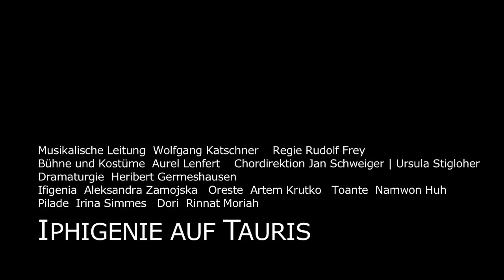IPHIGENIE AUF TAURIS - Theater und Orchester Heidelberg - Winter in Schwetzingen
Dramma per musica in drei Akten von Tommaso Traetta
Deutsche Erstaufführung am 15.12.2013 im Rokokotheater Schwetzingen im Rahmen des Barock-Fests WINTER IN SCHWETZINGEN

»Seine Opern sind mit tiefem Verständisse der Dichtkunst und Musik gesetzt; sein Rezitativ ist ziemlich correct; seine Arien haben Anmut und oft schmelzende Zärtlichkeit; und auch seinen Chören fehlt es nicht an Würde.« So charakterisiert Christian Friedrich Daniel Schubart den italienischen Opernkomponisten Tommaso Traetta, der sich seinerzeit größter Beliebtheit erfreute. Ausgehend von seiner Stelle als Hofkapellmeister in Parma (ab 1758) breitete sein Ruf sich über Wien und Mannheim rasch in ganz Europa aus, 1768 ging er als Hofkapellmeister an den Hof der Zarin Katharina II. in St. Petersburg.

Die Oper führt uns in den Mythos der schicksalhaft belasteten Geschwister Orest und Iphigenie: Orest hatte seine Mutter erschlagen, um den von ihr ermordeten Vater zu rächen. Seither quälte ihn sein Gewissen; beruhigen sollte es sich laut Orakel nur durch den Besitz des Bildnisses der Göttin Pallas auf der Insel Tauris. Auf Tauris gelandet, soll Orest wie jeder Fremde nach altem Brauch geopfert werden; seine -- unerkannte -- Schwester Iphigenie hat das Opfer zu vollziehen. Ihr Versuch, Orest zu retten, scheitert jedoch. Als Orests Identität sich schließlich enthüllt, und Iphigenie ihn als ihren Bruder erkennt, ersticht sie statt seiner den blutrünstigen Urheber, König Thoas, selbst.

Musikalische Leitung Wolfgang Katschner
Regie Rudolf Frey
Bühne und Kostüme Aurel Lenfert
Chordirektion Jan Schweiger | Ursula Stigloher
Dramaturgie Heribert Germeshausen
Ifigenia Aleksandra Zamojska
Oreste Artem Krutko
Toante Namwon Huh
Pilade Irina Simmes
Dori Rinnat Moriah
Chor des Theaters und Orchesters Heidelberg
Philharmonisches Orchester Heidelberg

Trailer von Bernhard Kleine-Frauns